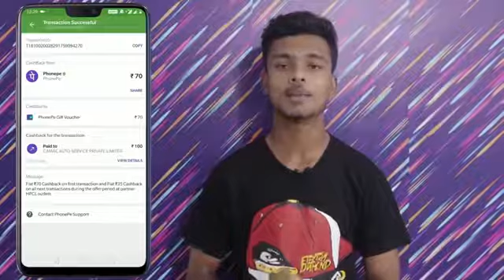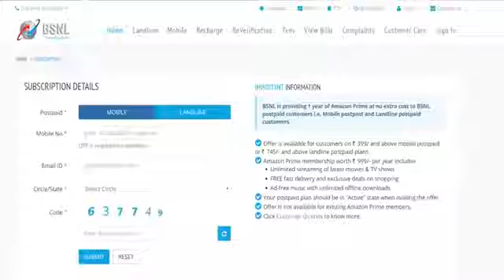Phone low Price perform offer 51with HP Indian oil pumps